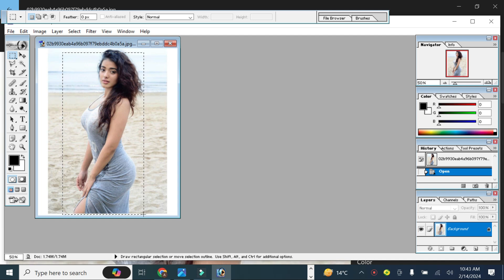How To Photo Colour Adjismint Easy Editor In Adobe shop